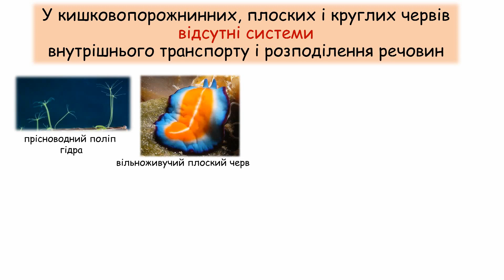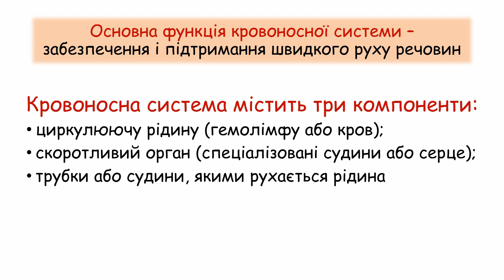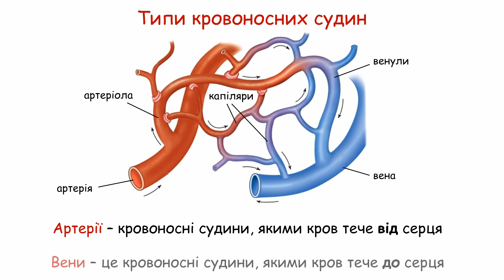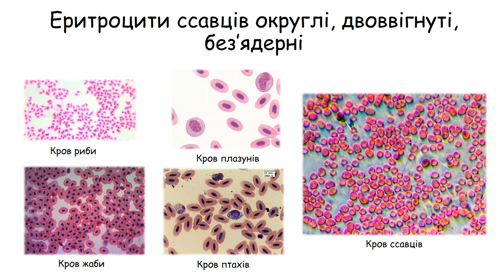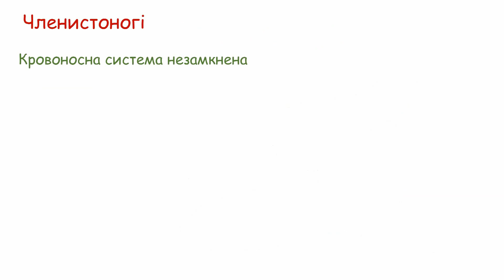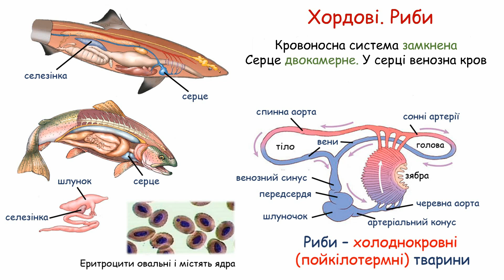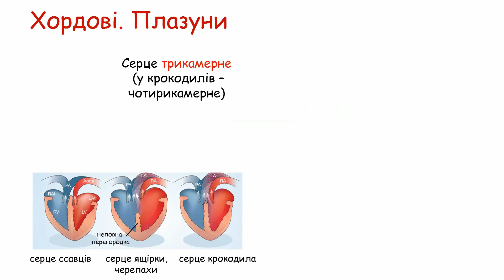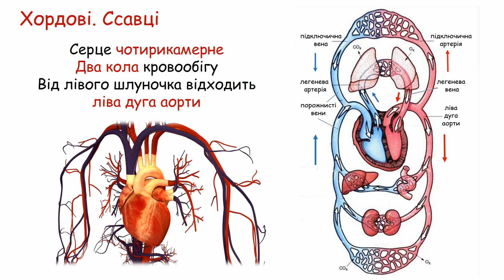Транспорт речовин у тварин. Незамкнена і замкнена кровоносні системи. Кров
Навчальне відео, біологія 7 клас
Підготовка до ЗНО
Покликання на презентацію: